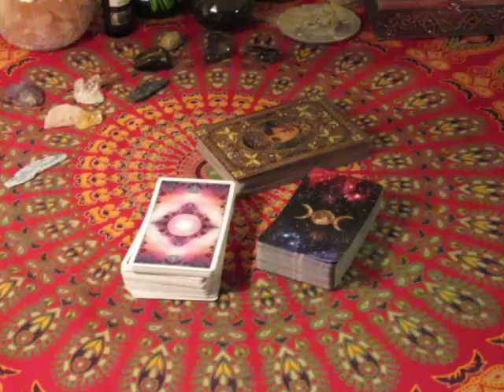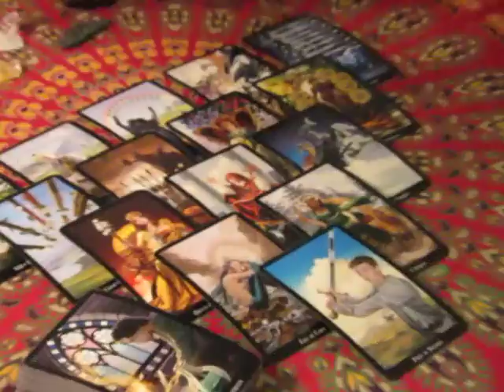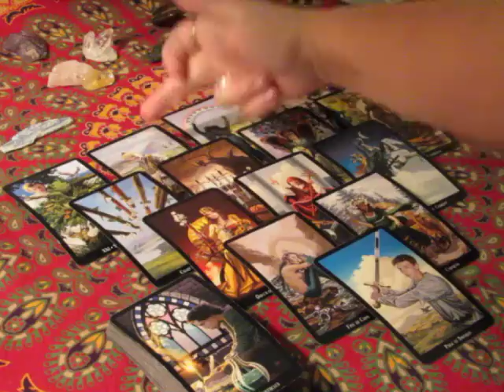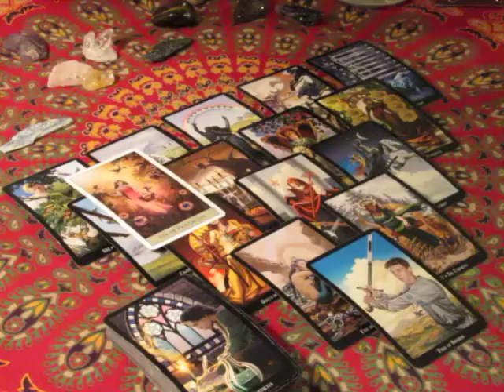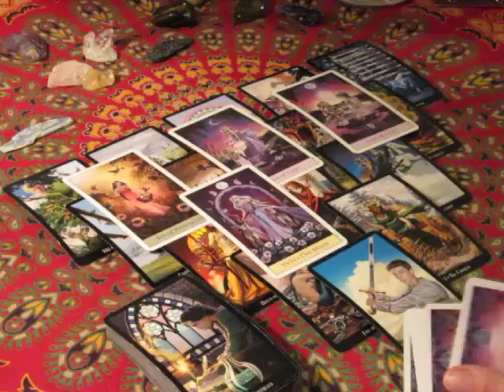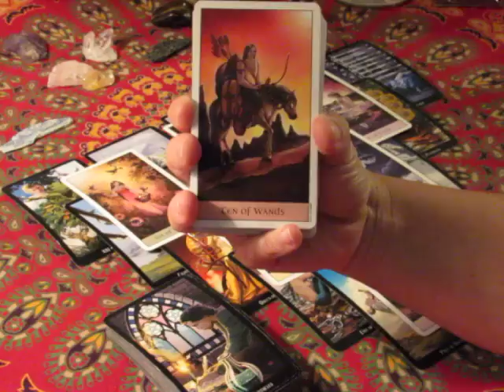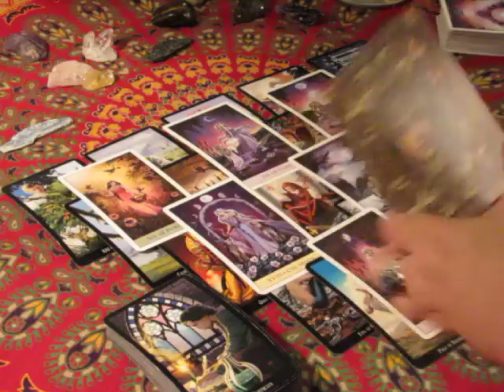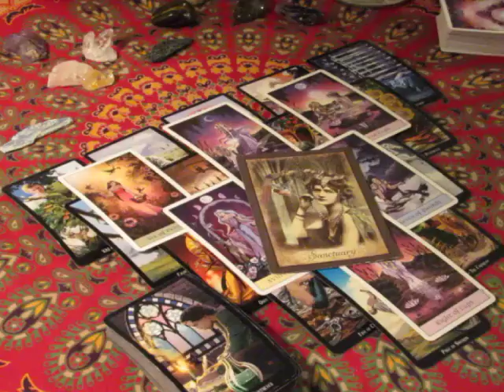~Libra~Are you Listening~October 16 to 22, Weekly Love Tarot Reading